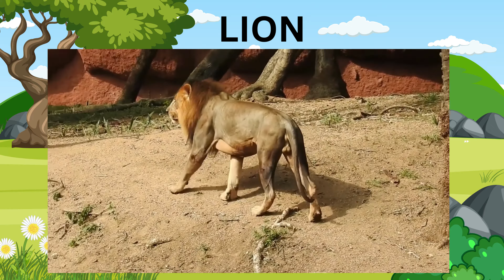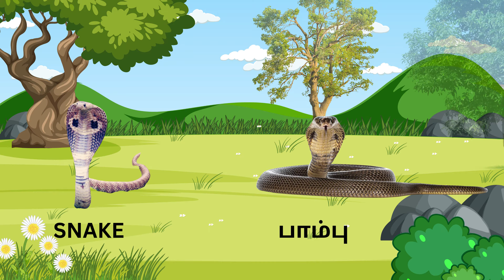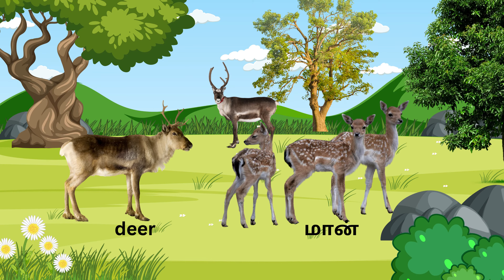LEARN WILD ANIMALS(காட்டு விலங்குகள்) name in Tamil and English